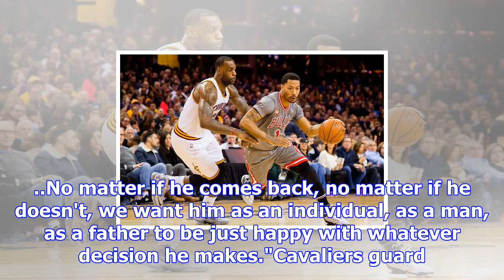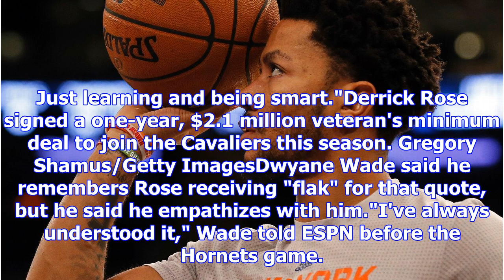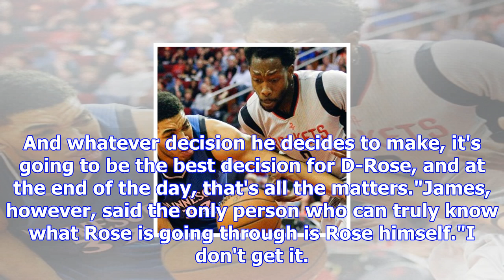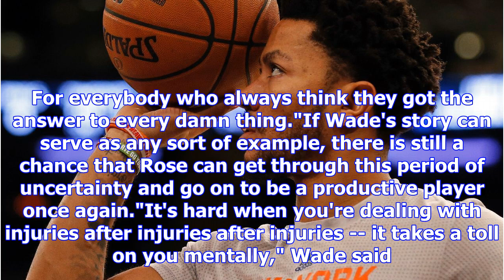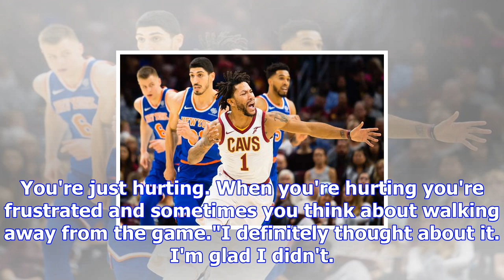Lebron james hopes derrick rose finds peace with his decision on his nba career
playLeBron on Rose situation: 'We want the best for him' (0:59)LeBron James speaks about how it's mo...